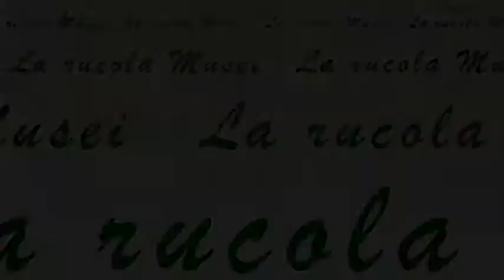Recanati, Museo Civico Villa Colloredo Mells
Recanati, Museo Civico Villa Colloredo Mells da ammirare l'Annunciazione, capolavoro assoluto di Lorenzo Lotto